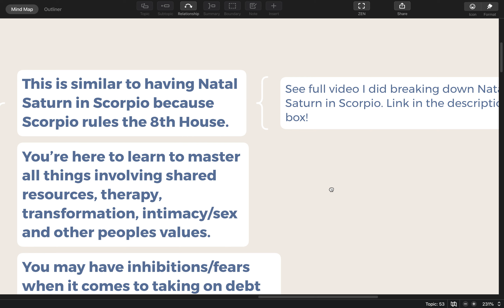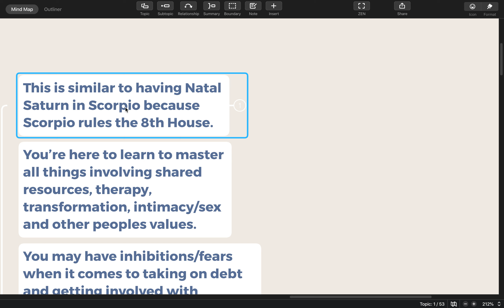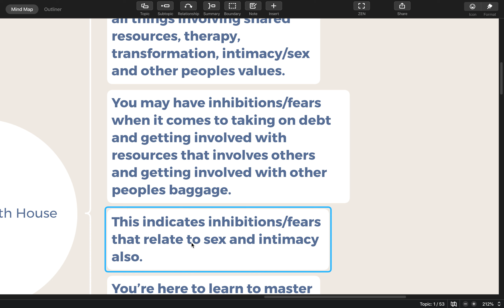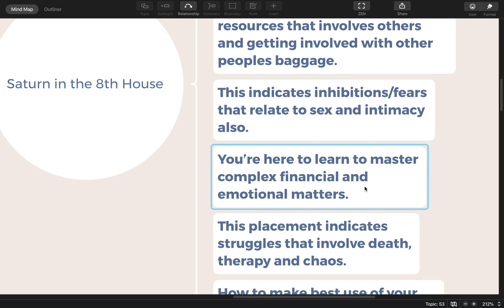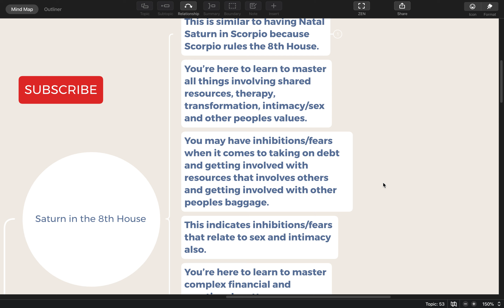Natal Saturn in the 8th House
Natal Saturn in Scorpio Explained